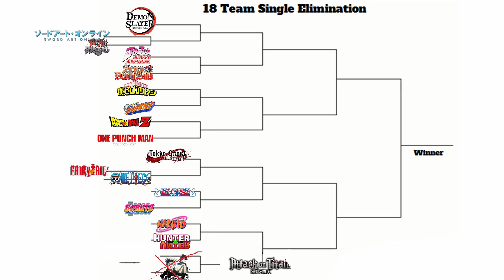MUGEN Tournament Of Anime|Hunter X Hunter vs Naruto E2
Wasup everyone Beat-FULL FORCE KAMEHAMEHA (TRAP REMIX)
Game Roster by Me
Recorded with Action Screen recorder

1- This video is purely fan-made and is not associated with the musical artist and anime company in any way.